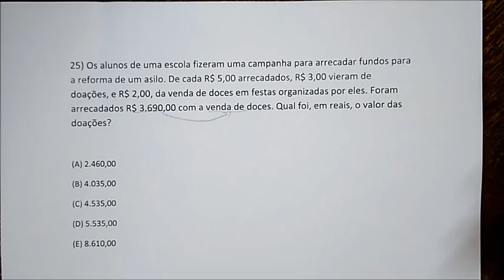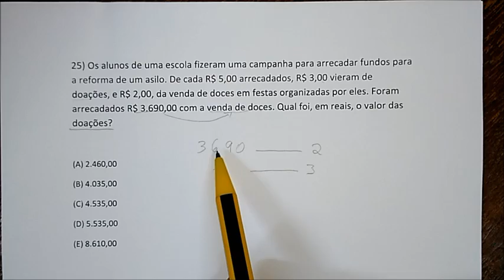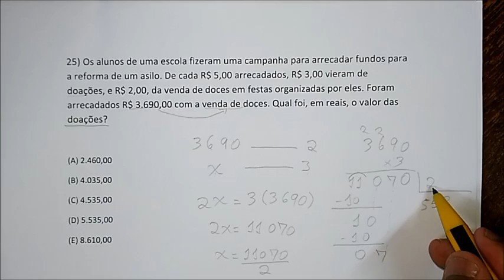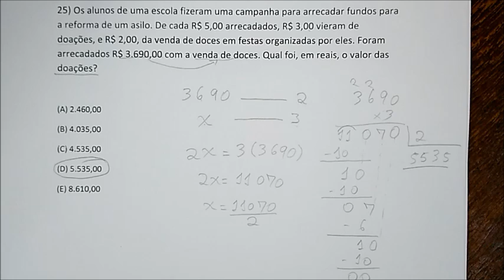Concurso Cesgranrio Q.25 - Liquigas 2015 - Oficial de Produção I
Os alunos de uma escola fizeram uma campanha para arrecadar fundos para a reforma de um asilo. De cada R$ 5,00 arrecadados, R$ 3,00 vieram de doações, e R$ 2,00, da venda de doces em festas organizadas por eles. Foram arrecadados R$ 3.690,00 com a venda de doces.
Qual foi, em reais, o valor das doações?

a) 2.460,00
b) 4.035,00
c) 4.535,00
d) 5.535,00
e) 8.610,00

Questão de Matemática do Concurso Cesgranrio Liquigás 2015 para o cargo Oficial de Produção I.

Questão 25

Oficial de Produção